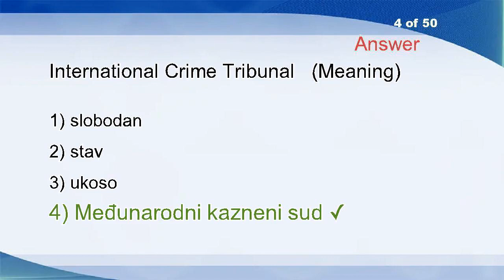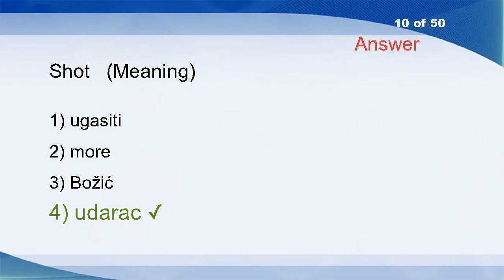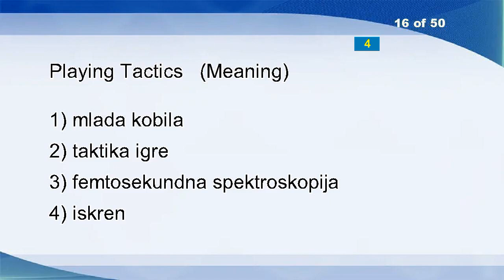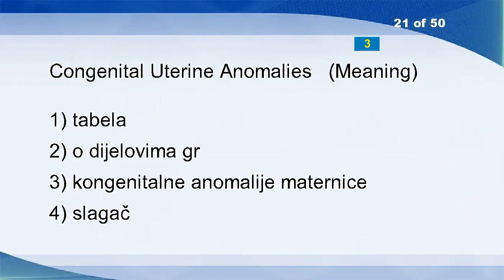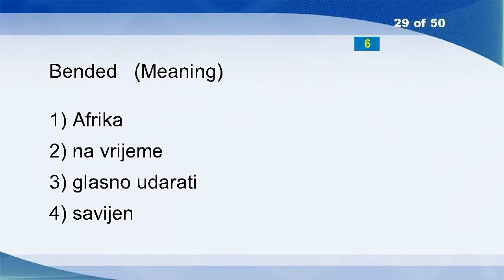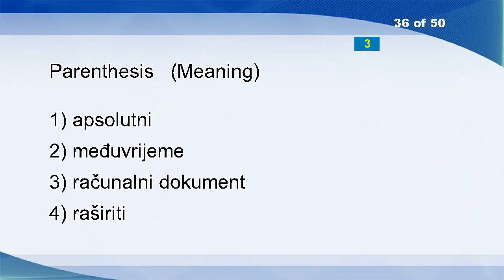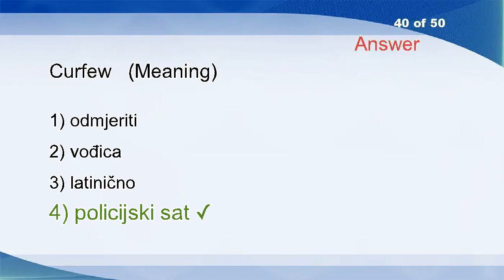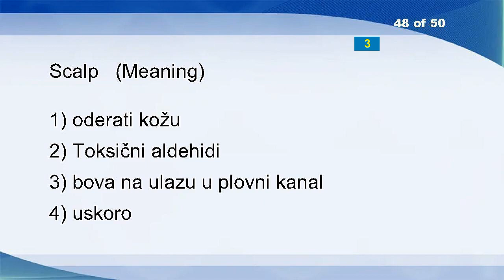English Croatian Vocabulary Word Power Test 1111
Local Exchange
Scuttle
Bunch
International Crime Tribunal
Motor Fleet
Riverside
Mortal
Added To
Forecast
Shot
Unmark
Tousle
Ado
Voice/data Transfer
Dissemination
Playing Tactics
Zany
Distemper
Testament
With A View To
Congenital Uterine Anomalies
Parliamentary
Qualm
Provoking
Insensibility
Loll
Cooling
Thermal Power Plants
Bended
Abolish Measure
Collout Line
Advocate
Eviction
Economic
Metal Foams
Parenthesis
Displaced
Emotional
Beam Antenna
Curfew
Ill
Water Pollution
Open-end
Serration
Encounter
Trichromatic
Surf
Scalp
National Currency
Link Metric